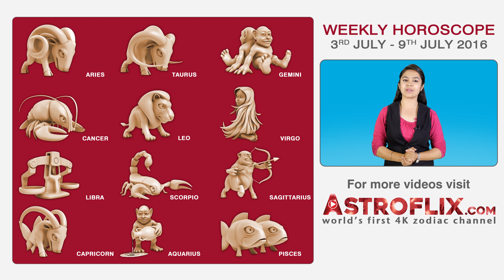Aries | Weekly Horoscope 3rd July - 9th July 2016 by GaneshaSpeaks.com